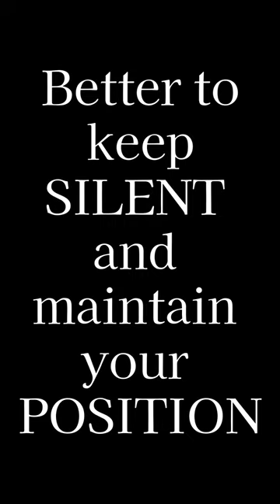How to respond to Kids | കുട്ടികളോട് എങ്ങനെ പ്രതികരിക്കാം | Parenting | Tips | Malayalam | Shorts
Parenting is not an easy task as your child’s growth and development is in your hands and you are responsible for raising them well. If you want to become the best parent, you must keep on learning through your parenting journey. Watch this video to know some effective ways that can help you improve your parenting skills.

Sunitha Bipin Clinical  - Psychologist | Life Coach | NLP Practitioner